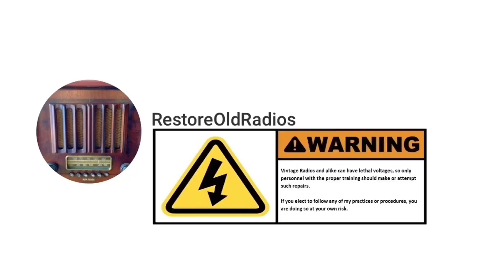Simplex Model PB - Status Update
A quick trip across the BC band after getting the antenna coil and I.F. transformers back in the set.

Reference the video description for a link to the schematic.

In addition, check out my earlier video and others where I introduce the Simplex, model PB mini-cathedral dual-band receiver I acquired about nine years back that's been in storage. The seller at the time told me the radio was from a family in the Charleston, SC area; other than that, I don't have any other information on the history of the receiver with the exception of the Simplex factory was located in Philadelphia, PA then later moved to Sandusky, OH where the company was purchased by Philco and the plant was closed shortly after.